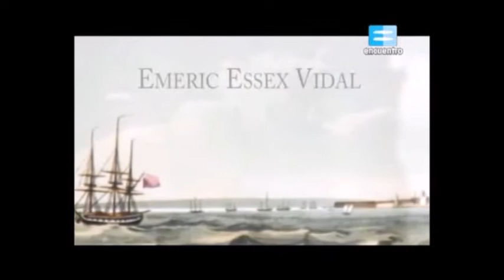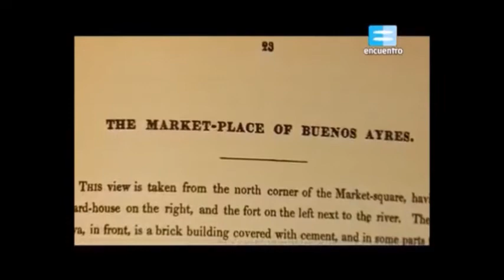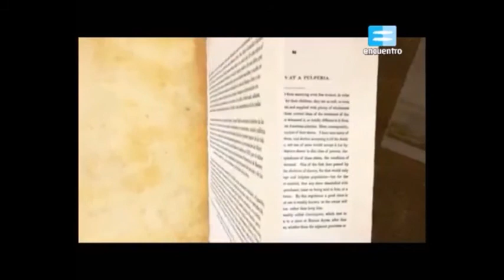Los artistas viajeros - Emeric Essex Vidal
1816, un marino aficionado a la pintura llega a Buenos Aires. Tenemos las primeras acuarelas sobre la ciudad. Observamos las calles, sus habitantes, el cabildo y la plaza, hombres montados en mulas, vemos pequeñas escenas cotidianas acompañadas por un texto explicativo para los lectores.

Vidal también pinta la llanura y la cotidianidad rural, los hombres de campo y sus costumbres.

El álbum de Vidal se publica en Londres en 1820.